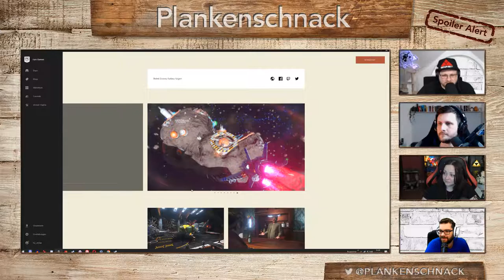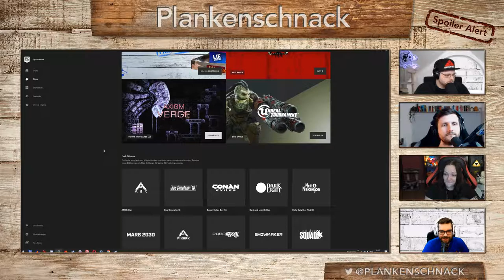#88 Plankenschnack mit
#88 Plankenschnack mit @slethzockt @salista_zockt @slabsticker und @hc_diZee